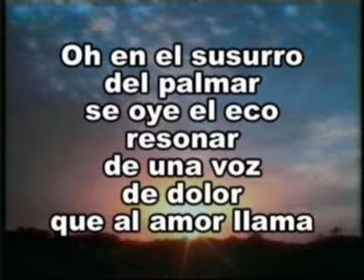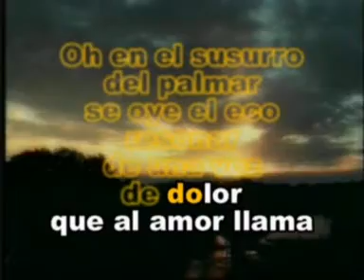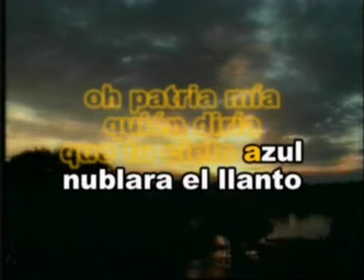Lamento Cubano Toña La Negra Las Rocas